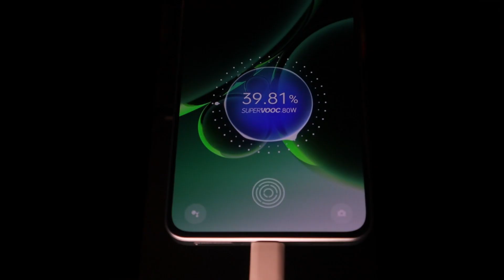OnePlus Nord 3 5G B-Roll footage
Created this video as a part of Lab review for OnePlus Nord 3 5G.